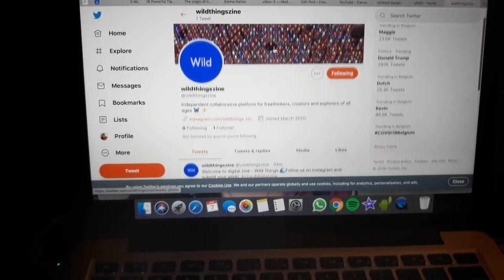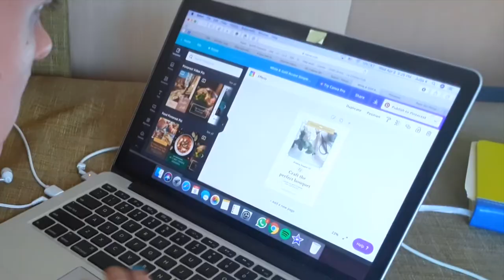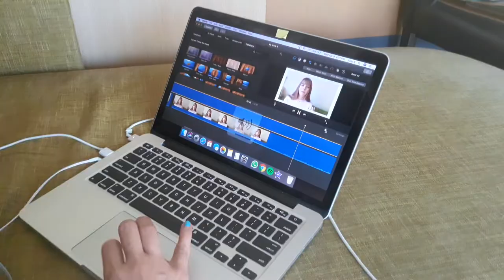Productive Lockdown Vlog | Beginner content creator and my struggles | My life in Belgium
I am taking you behind the scenes of what I do on a daily basis as a beginner content creator, what tools I use and how I utilize my space in the best possible way.

I also run creative zine called Wild Things Zine.

My poetry/spoken word IG @itismycastle

Julia Kolens 🐉